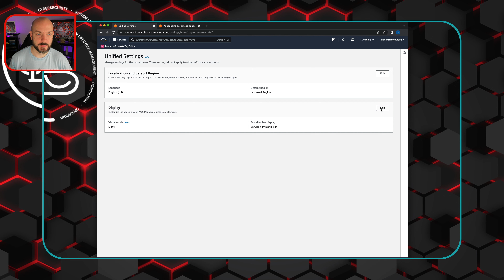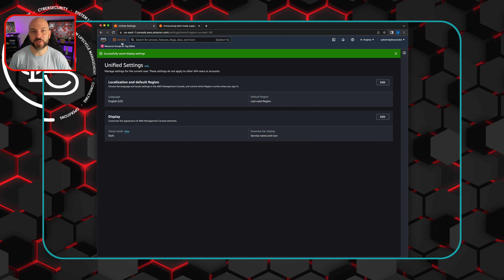AWS DARK MODE IS HERE!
AWS dropped a new feature that a lot of folks had been asking for, Dark Mode. It's super easy to switch, so just follow along!

If you're interested in any other AWS learning content, check out this playlist. It has AWS CCP, SAA, and SOA prep material and labs. A lot of breakdowns of key AWS services from someone with a networking engineer background:

(YouTube Gear, IT Devices, Books, Pre-workout I use...STUFF I 100% RECOMMEND)

The most comprehensive course I've found on learning about encryption and TLS. It really is a combination of topics from multiple classes I've taken. Here is a link for it with a $100 off:

Here is the Comptia Pentest+ training book bundle I used to pass the new PenTest+.